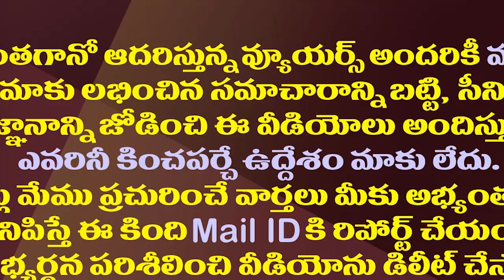జగన్ నమ్మితే ఇదేం పని..ఎమ్మెల్సీ మెడకు బిగుసుకుంటున్న ఉచ్చు| YSRCP MLC Iqbal Is In A Big Trouble